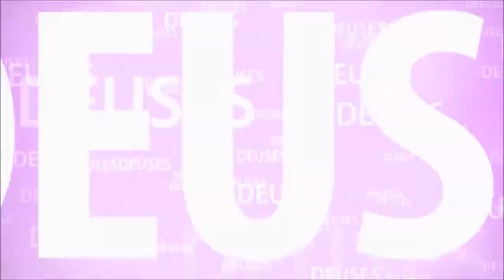O PODEROSO INDRA PERDE SEU REINO DEVIDO A NEGLIGÊNCIA